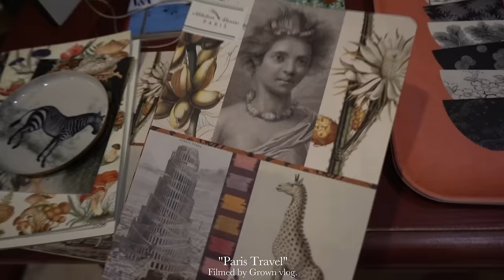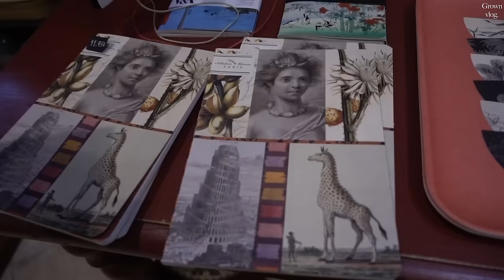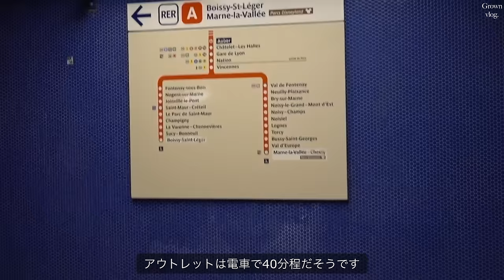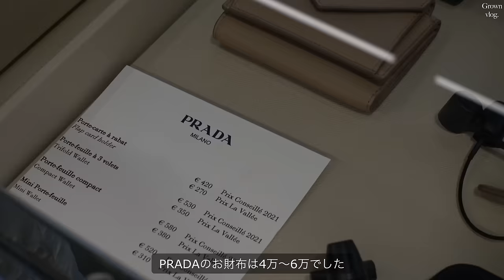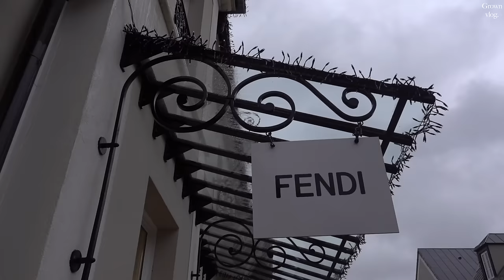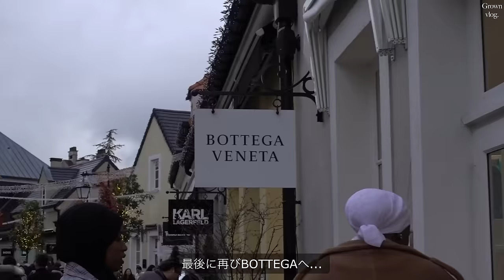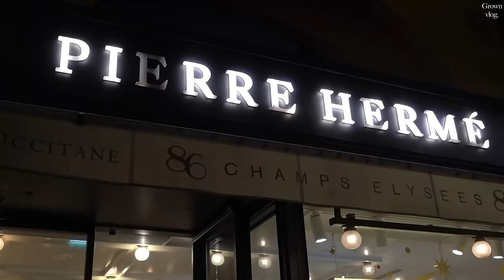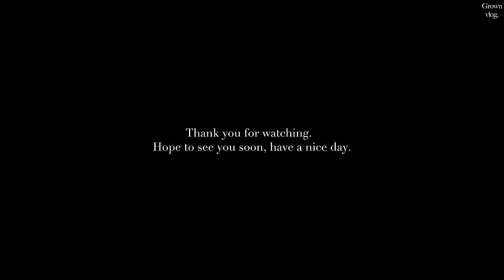パリ旅行 『可愛い雑貨屋さん・人気のアウトレットでお買い物 💐』パリのお土産 | アウトレット | ショッピング | Paris vlog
とても時間が空いてしまいましたが
今回はパリ旅行の続きの動画です。
お土産探しに可愛い雑貨屋さんと
人気のアウトレットに行った日を記録しました:)

今更な投稿になってしまい投稿しようか迷いましたが...
楽しんでいただけましたら幸いです🌿

Music🎵